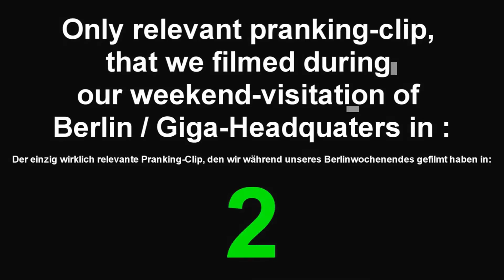Psychopath on the run Prank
Do not own this Video